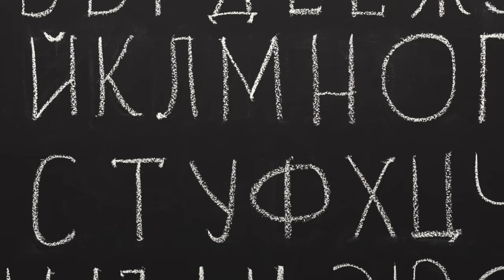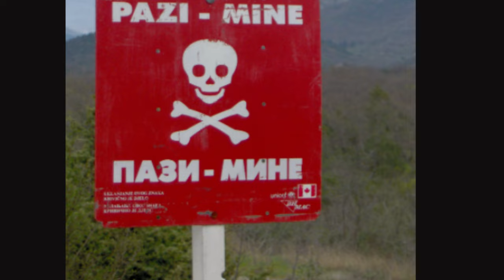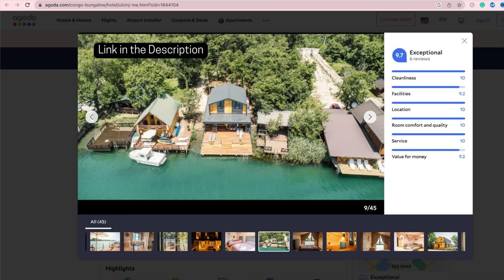Digital Nomad Destination Guide Montenegro I Digital Nomad Visa I Cost of Living I Things to Do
Montenegro is a tiny but beautiful little country with the potential to be the next dream Digital Nomad Destination in Europe. It offers gorgeous beaches, a low cost of living, and a growing Expat and Digital Nomad Community. The perfect country to work and travel for a couple of months. Montenegro is even working on a Digital Nomad Visa that we will discuss.

In this video, I will give you Montenegro Travel Tips, explain the Visa Options for Digital Nomads, tell you the best digital nomad destinations in Montenegro, and give you all the information you need to decide if Montenegro is your next Digital Nomad Country to live you location independent dream life.

So you can go and see all these beautiful sights for yourself.
Keep Exploring,

Love Sara

TIMECODES:
00:00 Intro
01:12 Travel Info Montenegro
05:53 Montenegro History
11:37 Internet in Montenegro
13:01 Montenegro Infrastructure
16:54 Montenegro Cost of Living
18:30 Podgorica
20:07 Kotor
24:15 Tivat
25:08 Cetinje
25:59 Perast
26:46 Blue Cave
27:06 Ulcinj
27:32 Stari Bar
28:14 Lake Shkadar
28:53 Olog Monastery
29:54 Durmitor Național Park
31:12 Digital Nomad Visa Options Montenegro

TRAVEL RESOURCES

Kotor Boat Tour: Our Lady of the Rocks, Mamula and Blue Cave

Let me tell you this: You don’t need much to start creating content, just get going and upgrade once you can afford it:
📷 Sony ZV1: amzn.to/3A2sAtj
🎥 Editing Software for my Phone and iPad: Luma Fusion